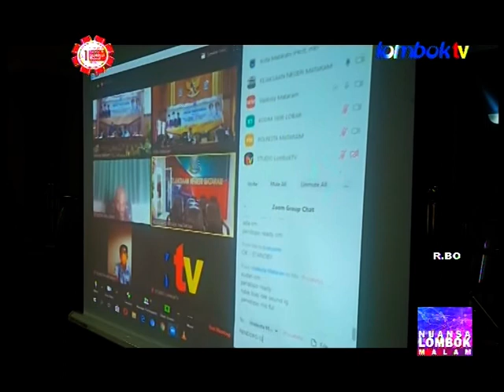Rapat Paipurna Penyampaian LKPJ Walikota Mataram Digelar SecaraVirtual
Nuansa Lombok 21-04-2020  Rapat Paipurna Penyampaian LKPJ Walikota Mataram Digelar SecaraVirtual